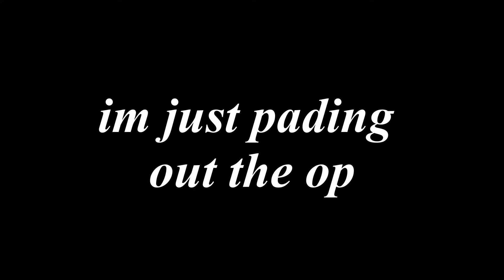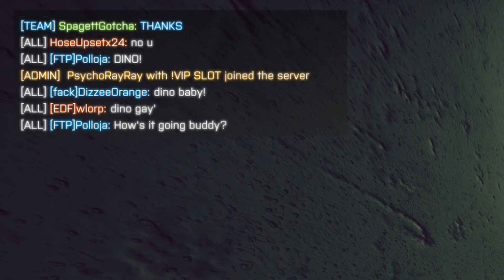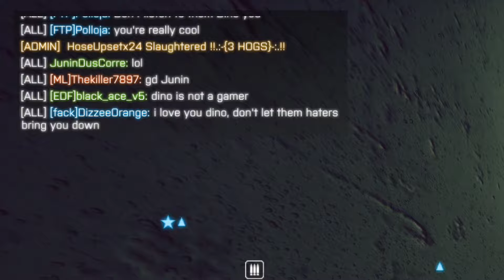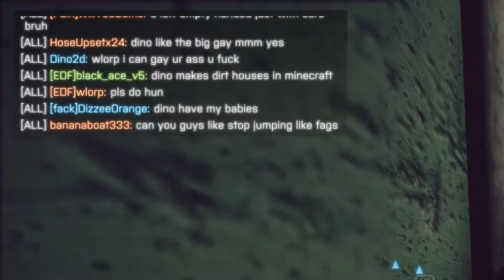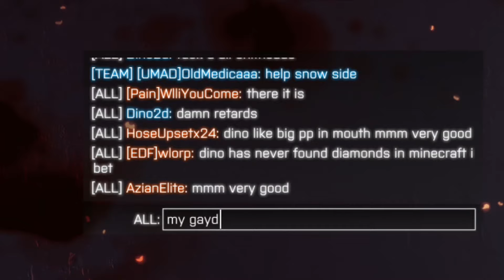gamer time with bois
Gamer time